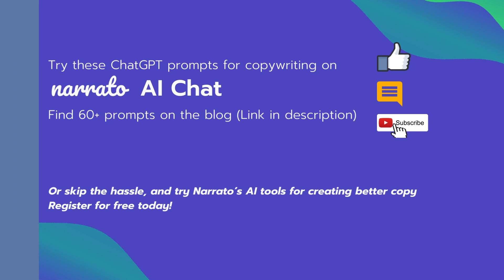Powerful ChatGPT Prompts for Copywriting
Want to take your copywriting skills to the next level? Try these ChatGPT prompts on Narrato's AI Chat.

This video gives you ChatGPT prompts for -

For copywriting headlines
For website copy
For landing page copy
For CTAs
For product descriptions
For Ad copy
For SEO copy
For email copy
For social media copy
For press releases

If you want an even easier way to create copy, check out Narrato’s AI Copywriter
This powerful tool offers over 100 templates for generating everything from landing pages and headlines to product descriptions and ads.

And if you want more ChatGPT prompts for copywriting, check out this article